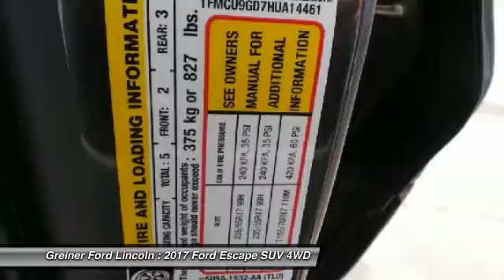2017 Ford Escape Casper WY T8560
2017 Ford Escape SE

3333 CY Ave.

Don't miss this 2017 Ford Escape. It's equipped with Automatic transmission and features a Magnetic exterior. With  miles, You'll want to take this suv home. Make a great choice today.